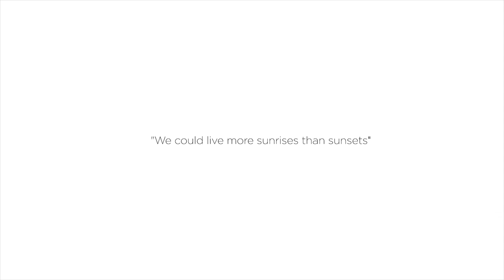Luca Morelli - Endless sunset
Luca Morelli "Endless sunset" video.